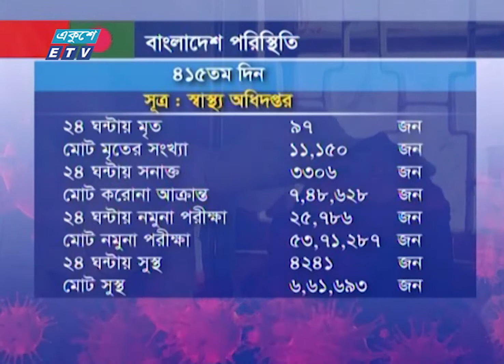করোনায় ঢাকা বিভাগেই ৬৩ জনের মৃত্যু | ETV News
কোভিড নাইনটিনে দেশে ২৪ ঘণ্টায় ৯৭ জনের মৃত্যু হয়েছে। এর মধ্যে ঢাকা বিভাগেই ৬৩ জন। মৃতের সংখ্যা বেড়ে ১১ হাজার ১৫০। শনাক্ত হয়েছে ৩ হাজার ৩০৬। কমেছে দৈনিক সংক্রমণ হার; ১২ দশমিক আট দুই শতাংশ। স্মৃতি মন্ডলের রিপোর্ট।

২০০০ সালের ১৪ই এপ্রিল এটি সম্প্রচার কার্যক্রম শুরু করে। টিভি চ্যানেলটির খবরে নতুনত্ব ও অভিনবত্ব থাকার কারণে দর্শকদের কাছে বিপুল জনপ্রিয়তা লাভ করে। দেশ বিদেশের সর্বশেষ খবর, নাটক, সিনেমা, ডকুমেন্টারিসহ নানা খবর ও বিনোদনমূলক অনুষ্ঠান প্রচারিত হয় একুশে টেলিভিশনে।